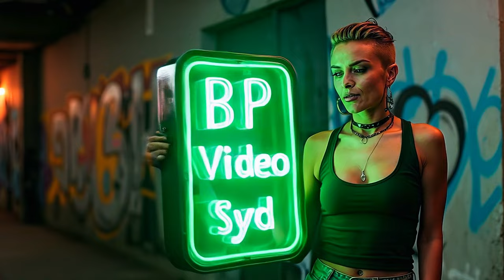FLUX.1 Text, Letters & Signs | AI animated videos | Creative Commons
FLUX is absolutely ideal for texts, I got almost no errors (maybe 1 out of 12 at most). Awesome!

Creative Commons - use it as you'd like (also ok to overwrite the signs, I don't care, feel free to credit me or not, life is so short anyway)